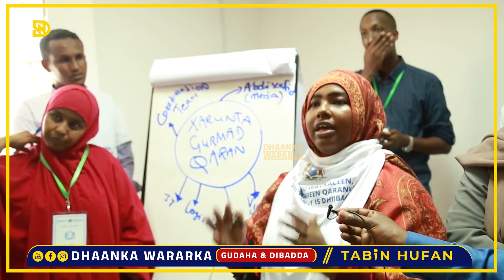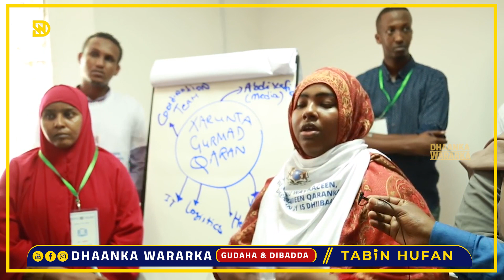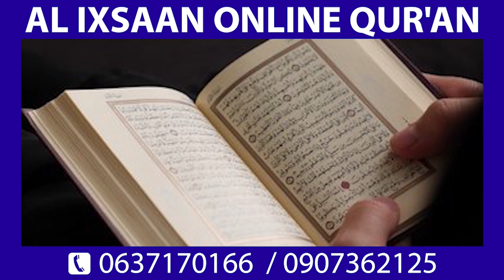DEG DEG: MW Farmaajo Turkiga u qaaday Dhawacyadii Qaraxa Zoobe, Xasan Sh, ka naxay Ceebta ku dhacday